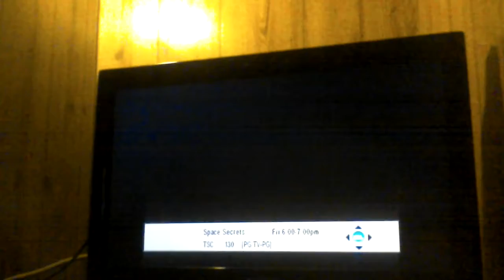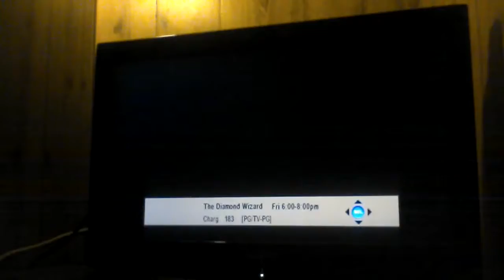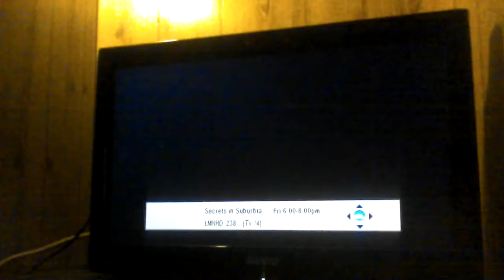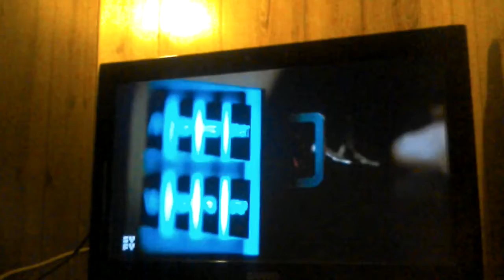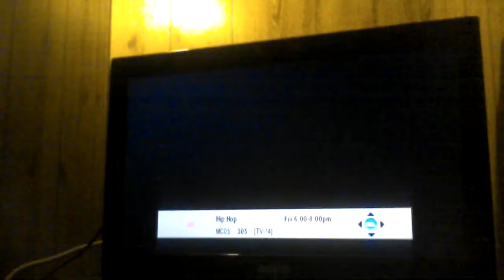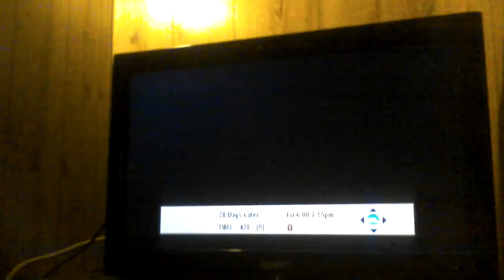Foothills Communications Channel Surfing June 30 2017 (100 and above)